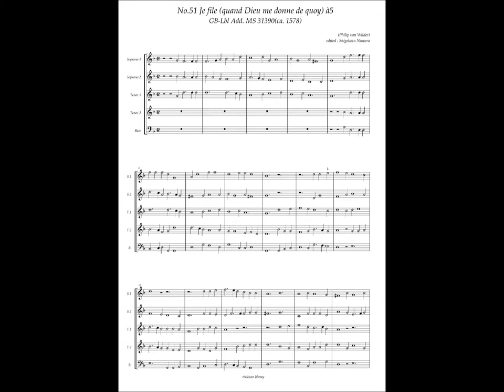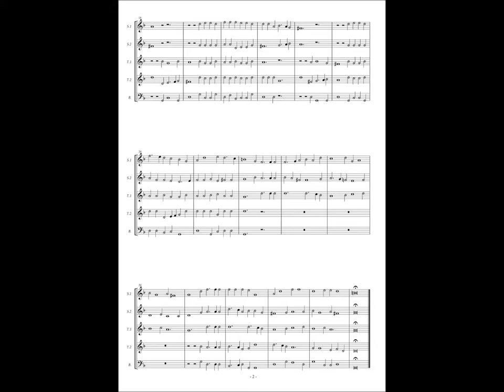GB-Lbl Add. MS 31390, No.51, Philip van Wilder, "Je file quand Dieu me donne de quoy" à5